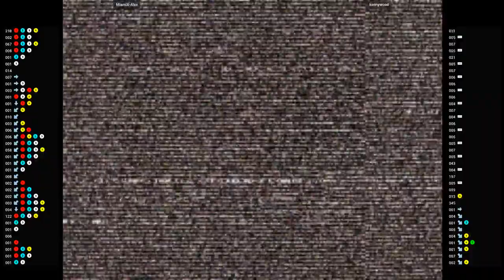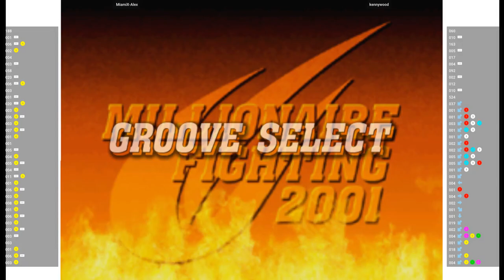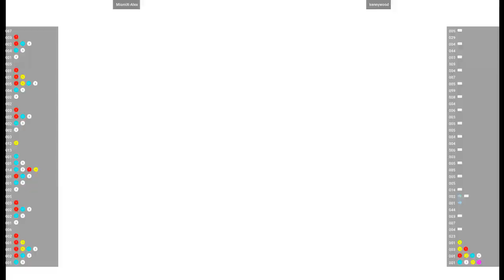CVS2 🕹 MiamiX-Alex VS kennywood